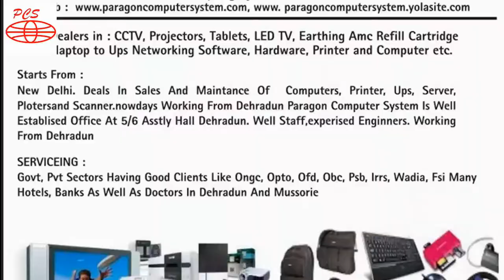world best computer services and toner refill onsite services fast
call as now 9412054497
PARAGON COMPUTER SYSTEM IS SINCE 1990. STARTS FROM NEWDELHI. DEALS IN SALES AND MAINTANCE OF  COMPUTERS,PRINTER,UPS,SERVER,PLOTERSAND SCANNER.NOWDAYS WORKING FROM DEHRADUN PARAGON COMPUTER SYSTEM IS WELLL ESTABLISED OFFICE AT 5/6 ASSTLY HALL DEHRADUN. WELL STAFF,EXPERISED ENGINNERS. WORKING FROM DEHRADUN SINCE 1997.SERVICEING GOVT,PVT SECTORS HAVING GOOD CLIENTS LIKE ONGC,OPTO,OFD,OBC,PSB,IRRS,,WADIA,FSI MANY HOTELS,BANKS AS WELL AS DOCTORS IN DEHRADUN AND MUSSORIE